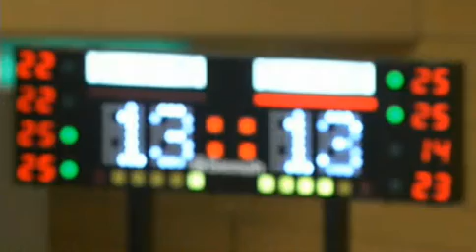WORLD LEAGUE2014 0629JPN×GER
ワールドリーグ2014第12戦「日本×ドイツ」
設定ミスで音声はありませんm(_ _)m